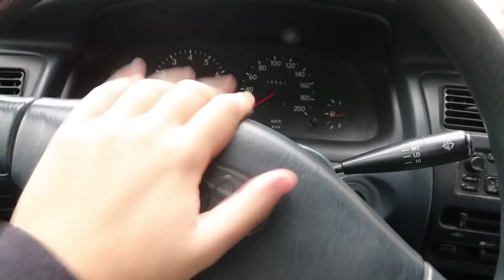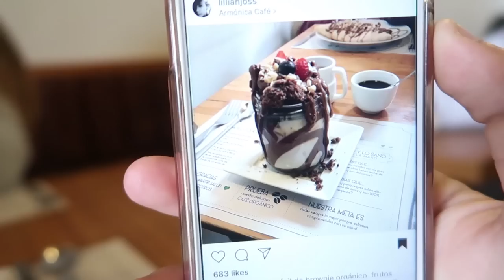TENGO QUE VENDER MI AUTO :(